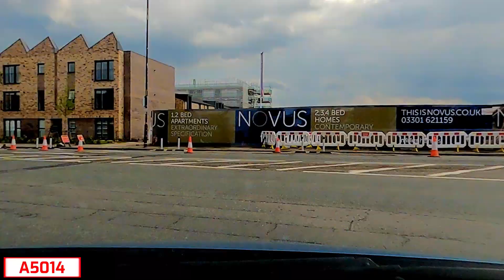England Road Tours - A5014 Old Trafford to Gorse Hill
Today's trip takes us down the short 2-mile A5014 road in southwestern Manchester, beginning from the northeast end, not far from the centre of Manchester. We start southwards and then southwestwards on Chester Road, travelling through mainly business areas and some residential as we pass through Old Trafford, joined by the A5067 road. We continue southwest past White City, Old Trafford Cricket Ground, Trafford College and Stretford High School before reaching Gorse Hill Park, and then merging back with the A56 near the Bridgewater Canal.